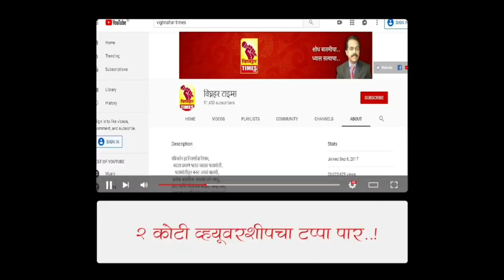नारायणगाव तरकारी मार्केट पहा 16 जून 2021 रोजी पहा काय मिळाला बाजारभाव